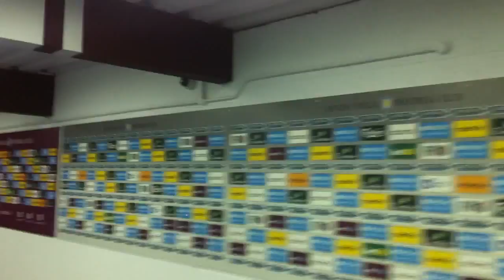Aston Villa Venue Tour [Part 3/3]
The final part of my Villa Venue Tour.